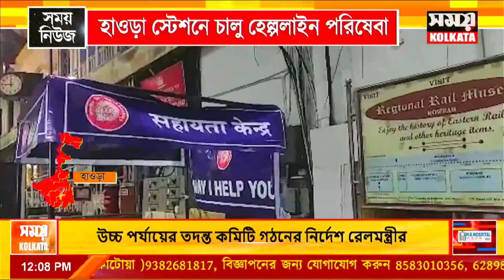হাওড়া স্টেশনে চালু হেল্পলাইন পরিষেবা